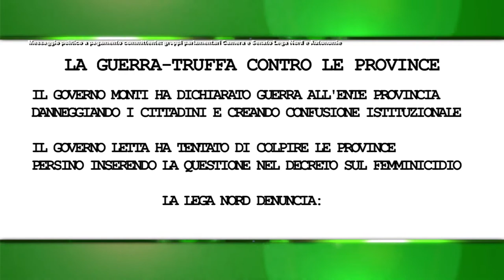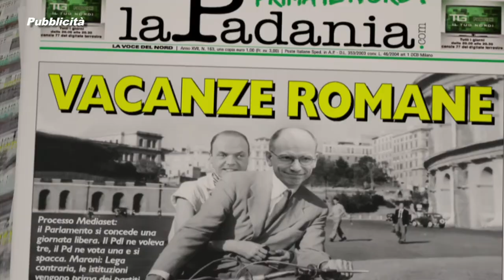Prima il Nord - PUNTATA 023 - La guerra-truffa contro le province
Prima il Nord - PUNTATA 023 - La guerra-truffa contro le province  - Deputati e Senatori della Lega Nord Padania